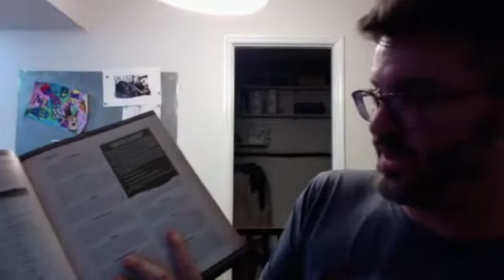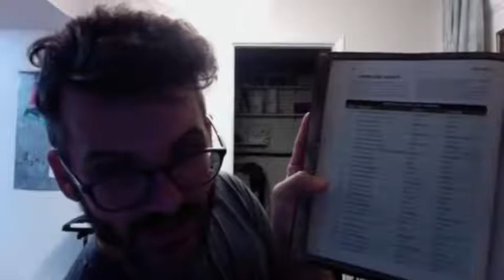Conan Adventures in an Age Undreamed of Character creation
Bob goes through the first 5 steps of character creation in the newish role playing game "Conan Adventures in an Age Undreamed Of" by Modiphius.